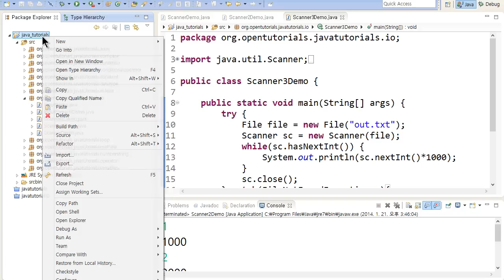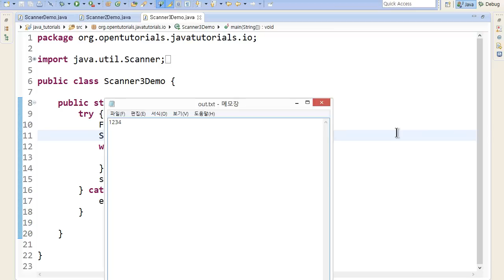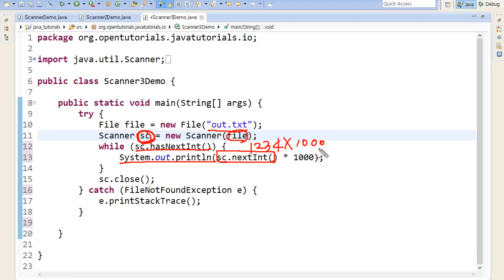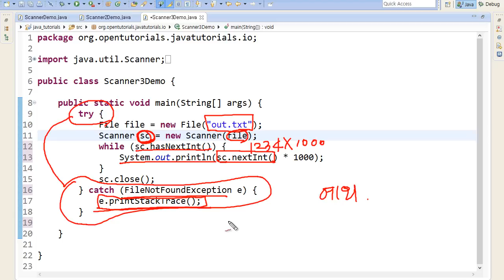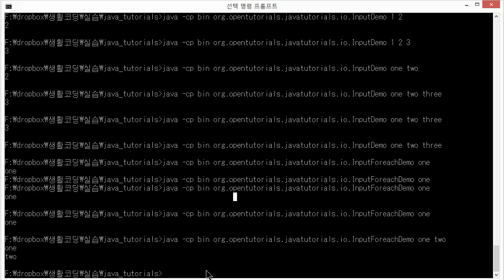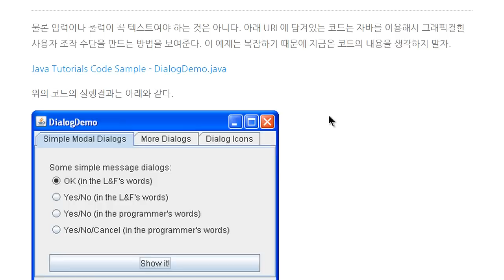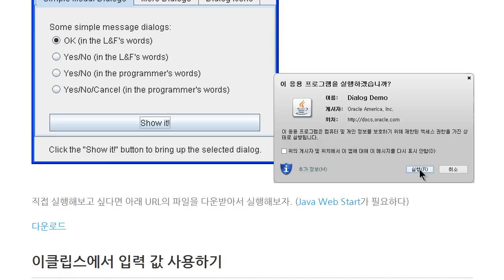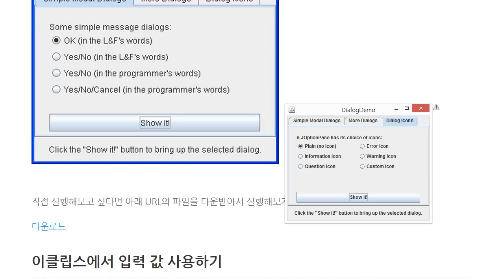Java - 입력과 출력 (6/6) 여러형태의 입출력